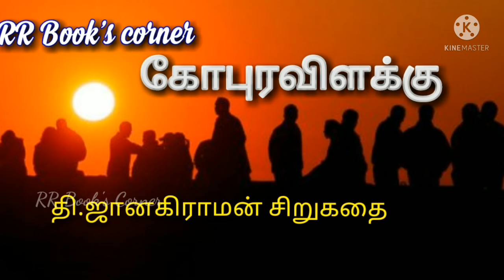கோபுரவிளக்கு | தி.ஜானகிராமன் சிறுகதை | Gopuravilakku | T. Janakiraman short stories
IMAGE CREDITS
PIXABAY images
iSTock from getty images free images
Dreamline free images
shutterstock free images
pinterest. com images

VIDEO CREDITS
PIXABAY free videos

other stories of this channel